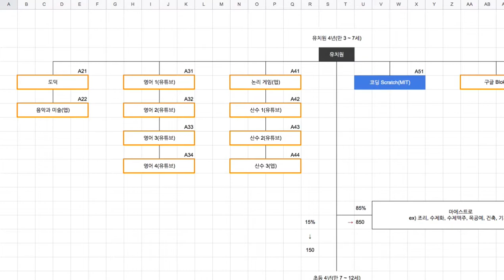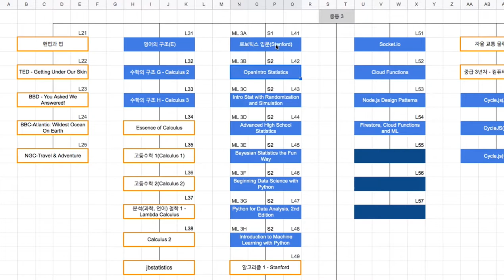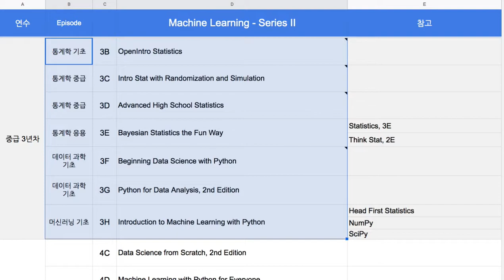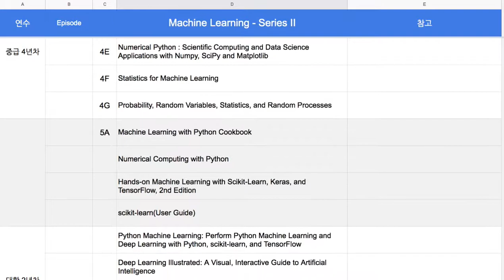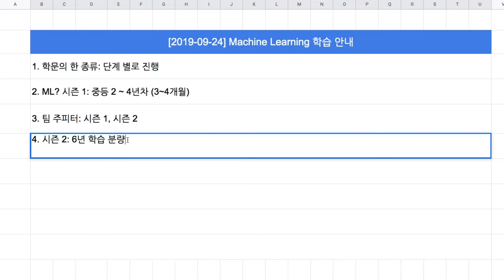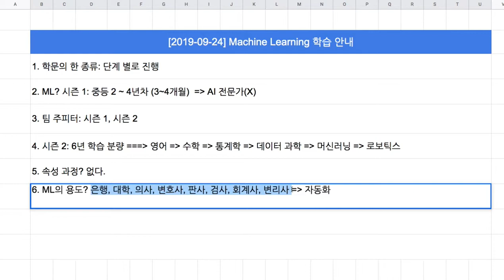[2019-09-24] Machine Learning을 배우려는 이유와 절차